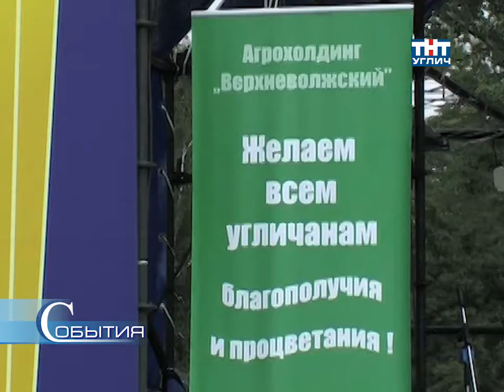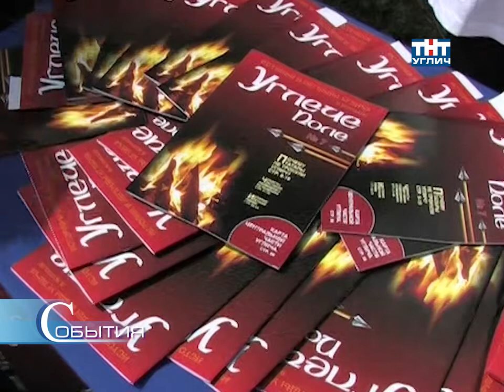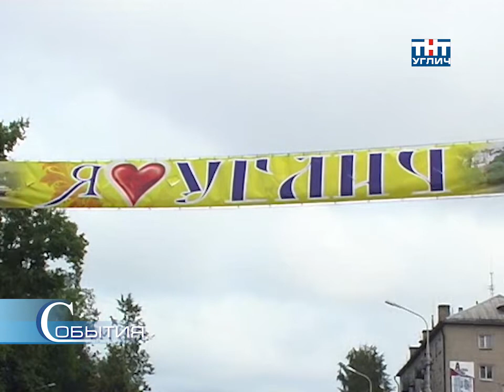2008/07 – День города